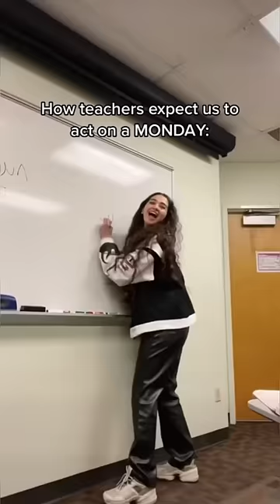How teachers expect us to act on a MONDAY 🥱 💤